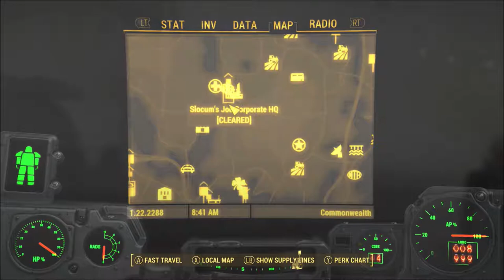Fallout 4, Episode 140: ONE LAST SIDE QUEST BEFORE THE GOAL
We finish off this side-quest for the Railroad real fast, as we've got notice halfway in Virgil is ready!